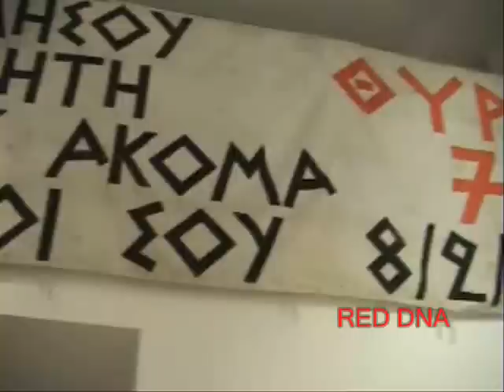Mouseio OSFP part3 : : Olympiakos museum part3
ΒΟΛΤΑ ΑΝΑΜΕΣΑ ΣΕ ΚΟΥΠΕΣ : Olympiakos Museum full of Cups and titles